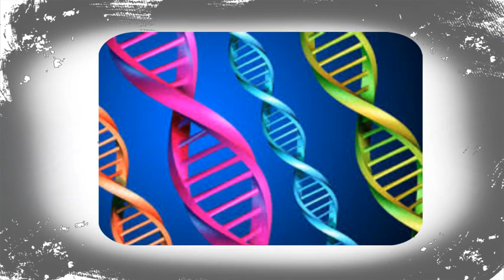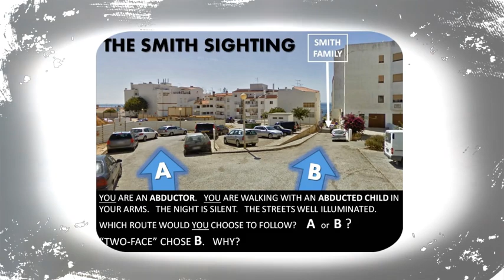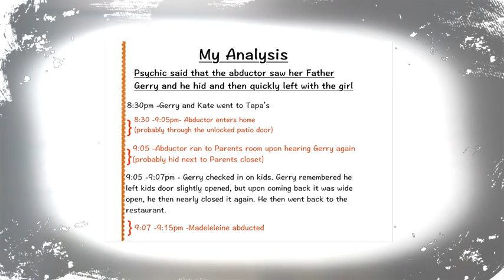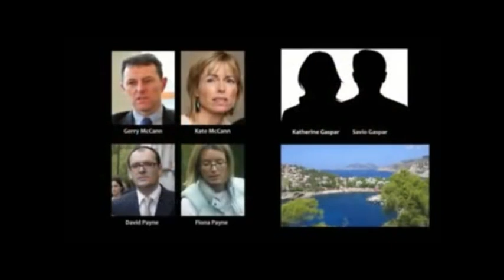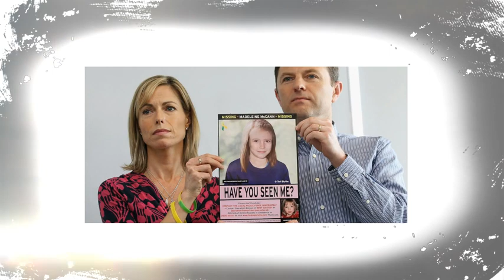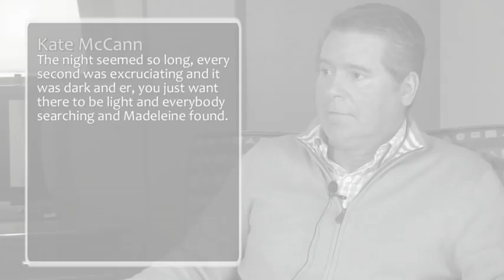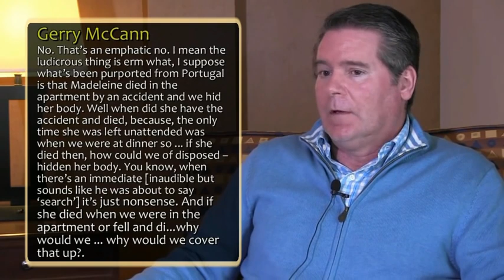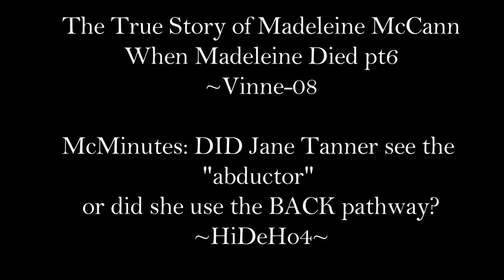⚠️TRIGGER WARNING⚠️Unsolved Mystery of Madeleine McCann- A DEEPER LOOK!!